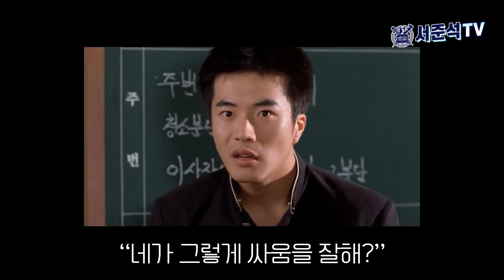배재중 전교 싸움 일짱 신상준 (feat. 럭비부와 싸움??)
그시절 배재중의 착한? 싸움 일짱 이야기
김정민 노래 좋아했던 일짱